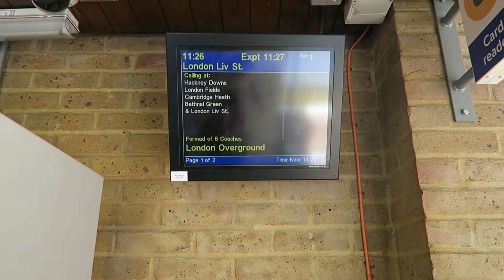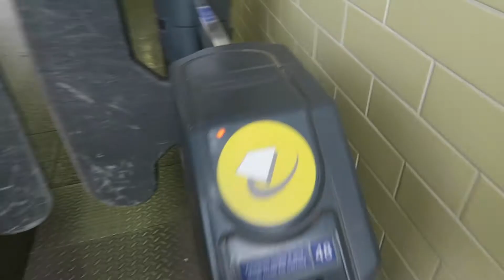MY THOUGHTS ON NEW CAMERA ANNOUNCEMENTS (PHOTOKINA 2016)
London  - United Kingdom - 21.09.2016 - VLOG 69

Video gear:
Canon g7x